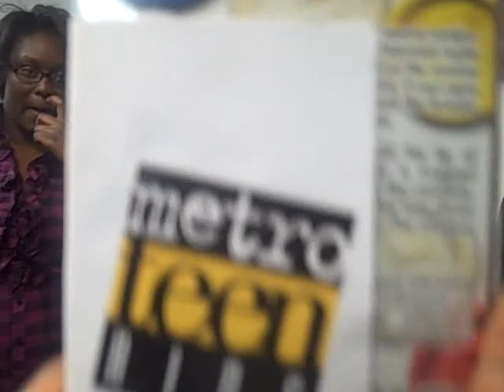REALtalk and Freestyle says NO Glove No Love!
Mike, Nia, Keon, Paul (Crucial Thoughtz) Vernice, Kyree, and friends in the Freestyle Youth Center rap about condoms. yyyyeeeeeeaaaaahhhhhhh! REALtalk!